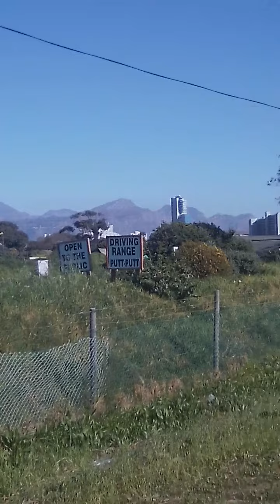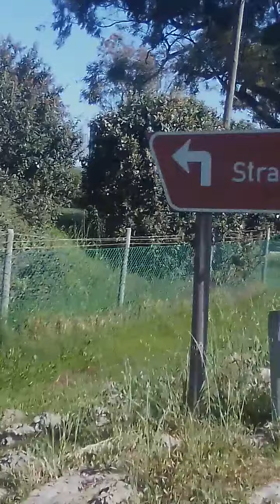Entering STRAND Today